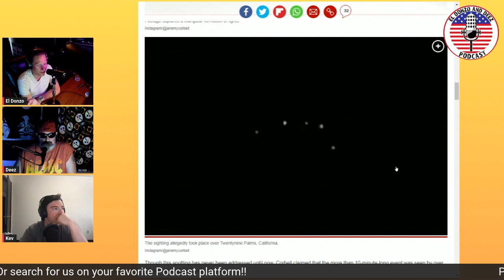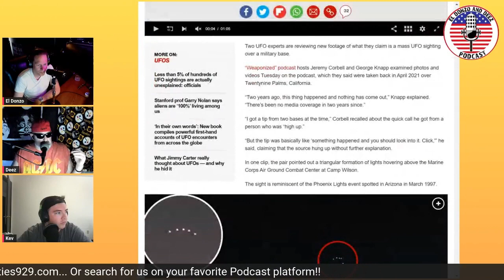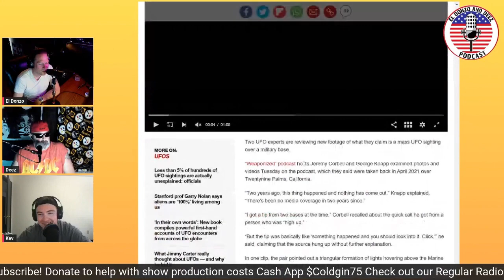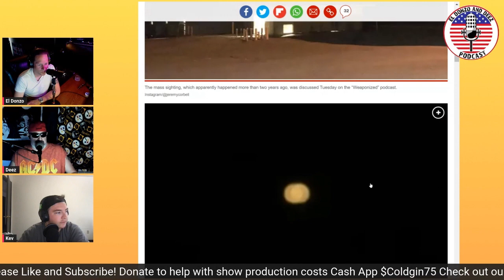A.I. and Aliens with Kevin Phares!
Kevin Phares from Speechless w/Kevin Phares found right here on YouTube Joins us to talk about A.I. , UFO's and gives us a run down of his awesome show.